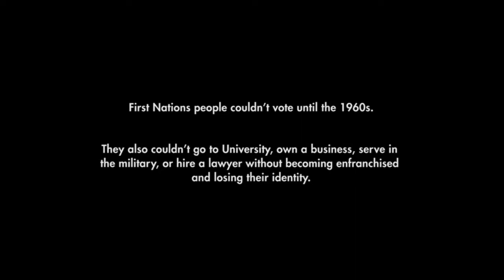Indian Residential School "Our Family Story" ~ Holly Fortier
Indian Residential School "Our Family Story" (5min)